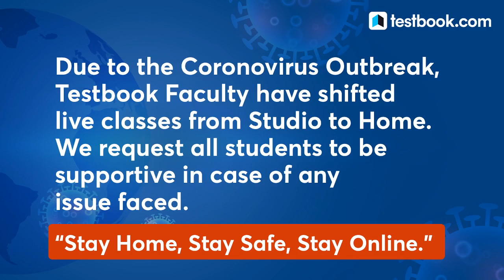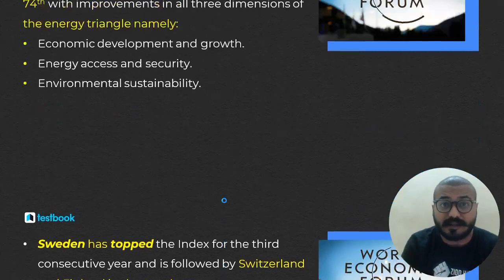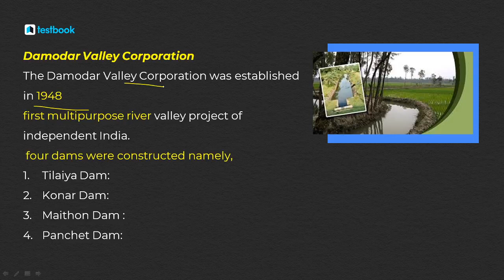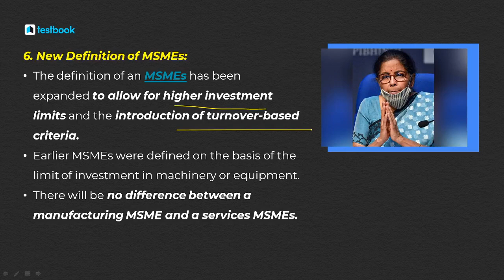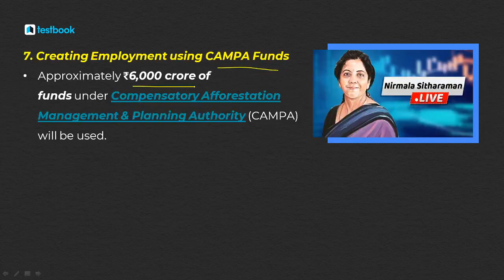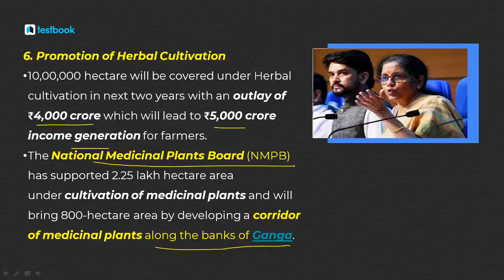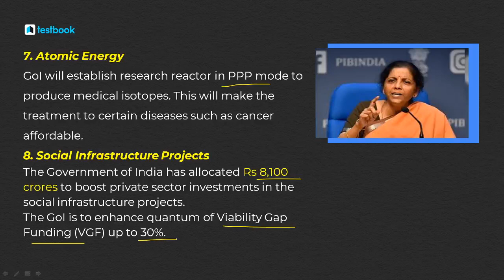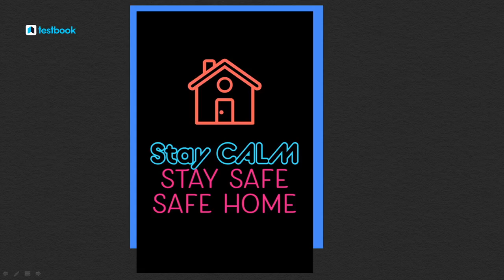11-17 May Weekly Finance Samachar | Banking & Financial Awareness for RBI Grade B & SBI Clerk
11-17 May Weekly Finance Samachar | Banking & Financial Awareness for RBI Grade B & SBI Clerk

Fill out this form if you're interested in a Special Live Coaching Batch (in English Language) for SBI PO 2020 Exam :

Attend this Weekly Financial News Class for All Bank Exams by our expert Dr. Pushpak Pandav & get Latest Banking & Financial Awareness Updates for Exams like SBI Clerk Mains, SBI PO & RBI Assistant mains!